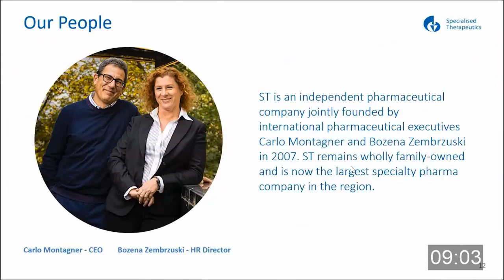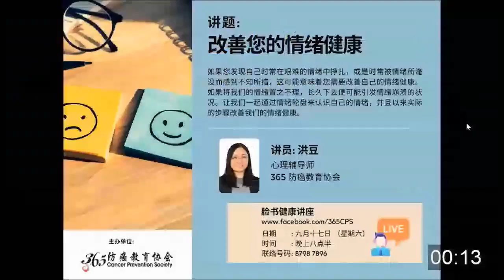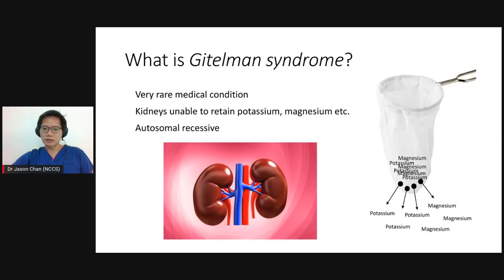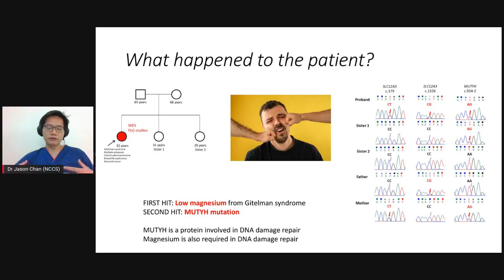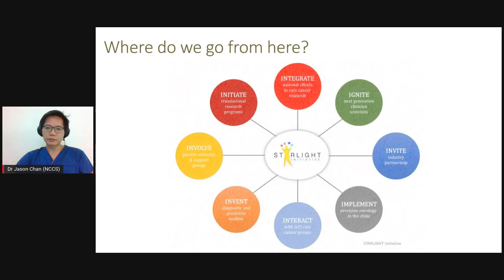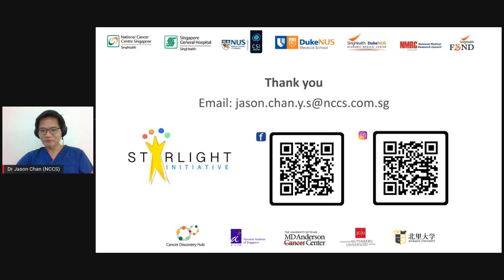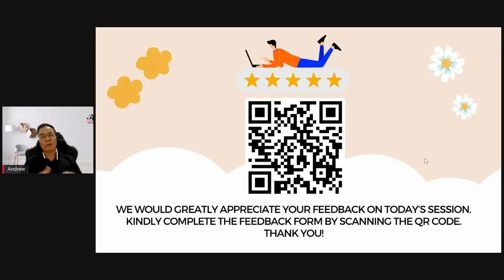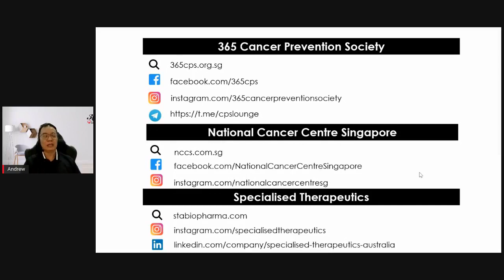3 Sept 22 FB Health Talk Fighting Rare and Young Adult Cancers in Singapore